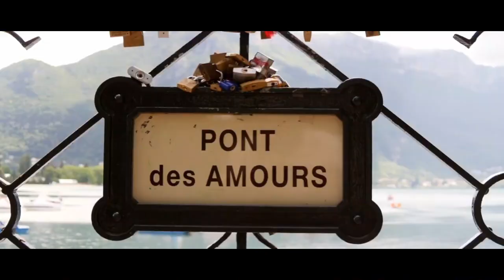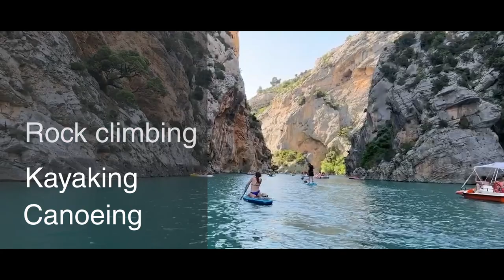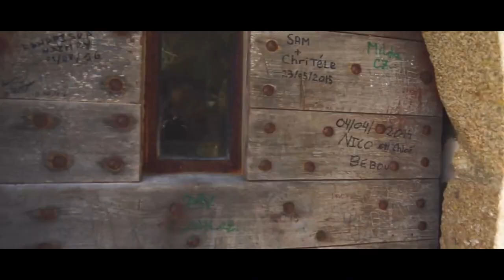EXPLORING FRANCE: 5 Towns more Beautiful than Paris !!!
TOP 5 LESSER KNOWN ATTRACTIONS OF FRANCE? Ok, France, known for its iconic landmarks such as the Eiffel Tower and Louvre Museum, is a country that never fails to captivate visitors. However, beyond these well-known attractions lies a treasure trove of lesser-known gems waiting to be discovered. In this article, we invite you to explore ten hidden wonders of France that often go unnoticed by tourists but offer unforgettable experiences for those seeking something off the beaten path. These hidden Gems are a must that should not be missed.

Chapters:
00:00 Introduction
00:33 Gorges du Verdon
02:30 Mont Saint Michel
04:29 Carcassonne
06:24 Étretat
08:12 Château de Chambord

Here, at Voyageify, we offer high-quality travel guides and tips for destinations worldwide. We believe in immersing ourselves in local cultures and creating memorable experiences while traveling. Our expert travel experts provide in-depth guides and ensure authenticity to provide unique experiences to travelers. We invite both seasoned travelers and beginners to join us on our journey of discovery.